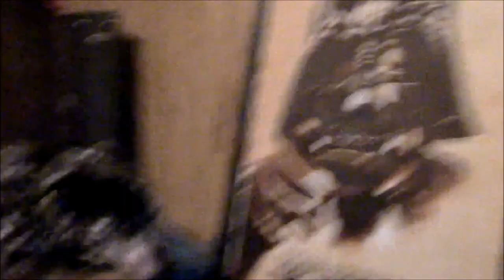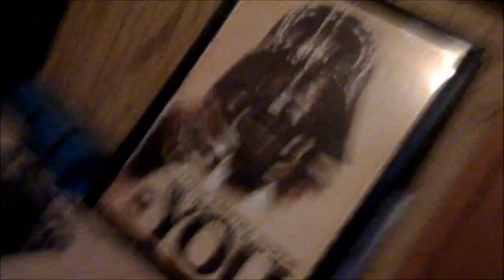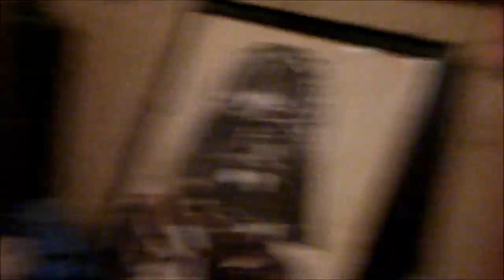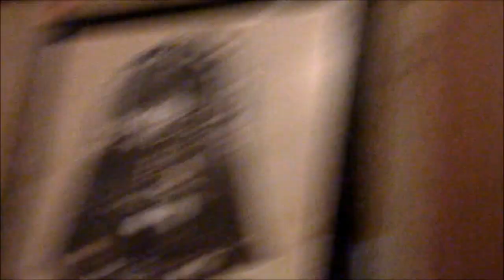How Anxiety Determines Energy (6-2-17)